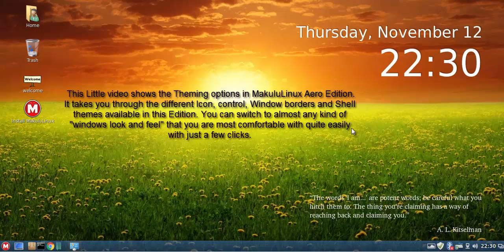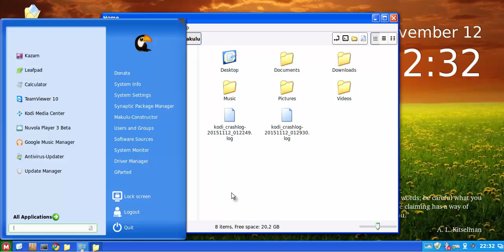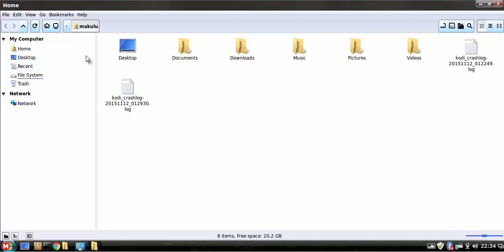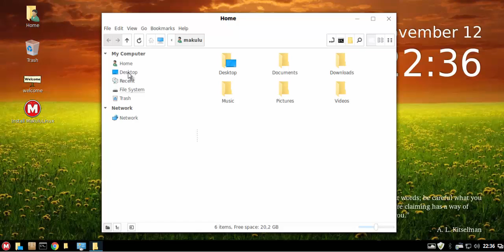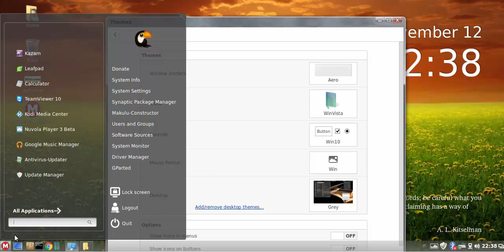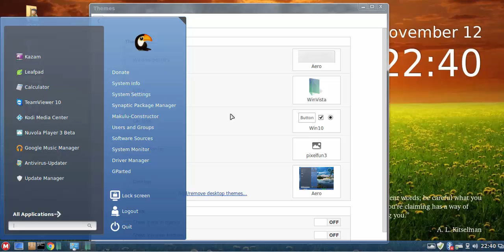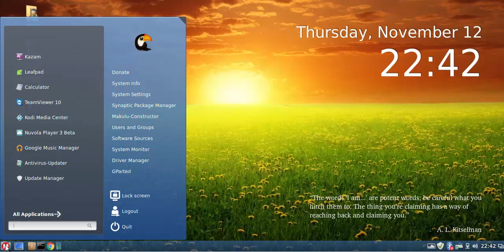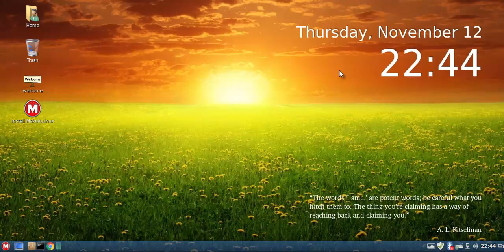MakuluLinux Aero Theming Options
This short video shows off the MakuluLinux Aero Edition Theming Options, It gives users a nice little overview of all the different themes pre installed on the Edition.